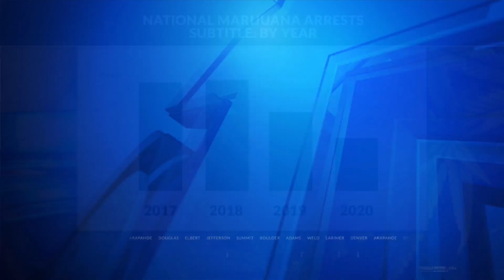Colorado marijuana use among highest in US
New allowances keep marijuana convictions from squashing Colorado employment, but a bill to fully block employers from prohibiting marijuana is still in the works. DJ Summers reports.